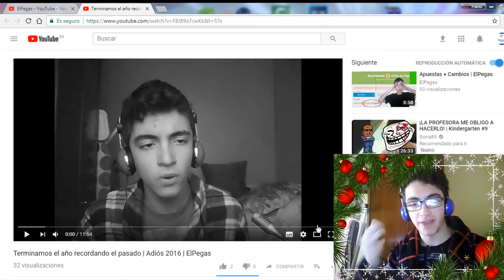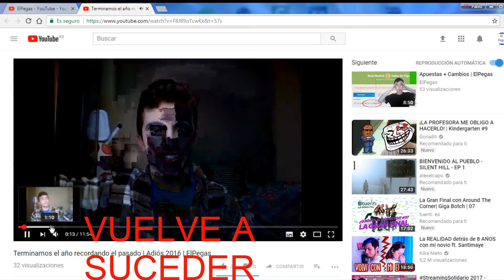Por qué no he subido video desde hace tanto tiempo | 2017 | ElPegas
Este año no he subido ningún vídeo y espero que comprendais mi ausencia, es me han juntado muchas cosas y no he tenido mucho tiempo o ganas de subir ningún vídeo. Si alguien pregunta sobre brothersathepower el canal está en pausa a causa de que Javier y yo ya no somos tan amigos,